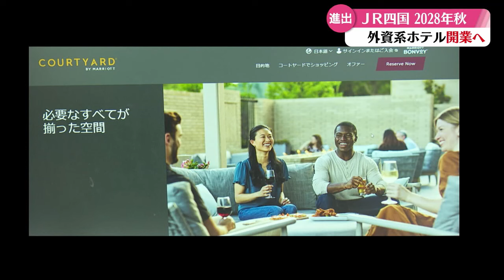「高知新聞旧本社跡地に外資系ホテル！2028年秋にオープン！」2024/10/18放送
JR四国は、高知市本町の高知新聞旧本社跡地に、アメリカに本社をおく高級ホテルチェーン「マリオット・インターナショナル」のコートヤード・バイ・マリオット高知」をオープンさせると発表した。客室数は210室を予定、2028年秋のオープンを目指す。